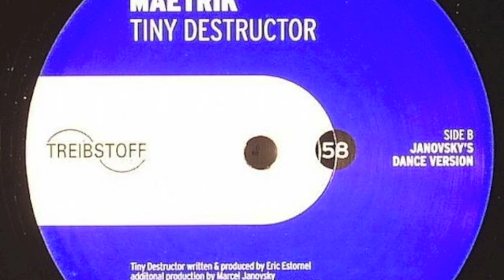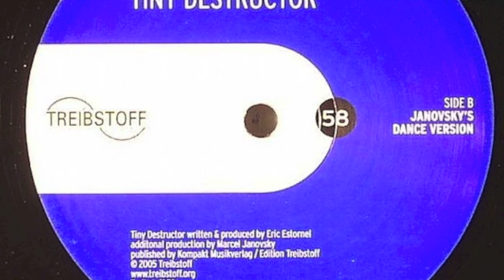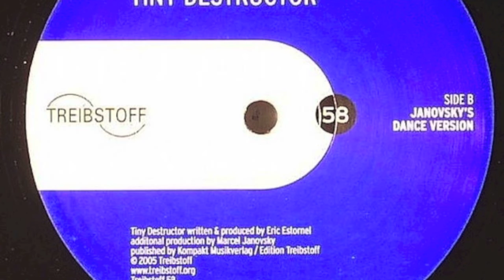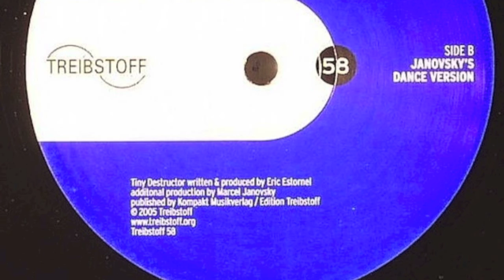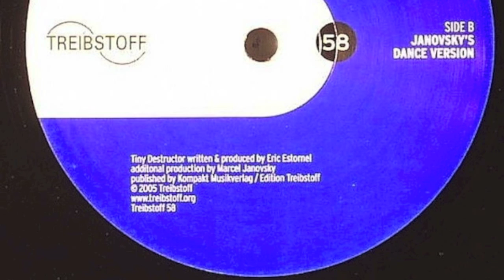Maetrik - Tiny Destructor (Marcel Janovsky Remix)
Artist: Maetrik
Title: Tiny Destructor (Marcel Janovsky Remix)
Released 2005 by Treibstoff Recordings